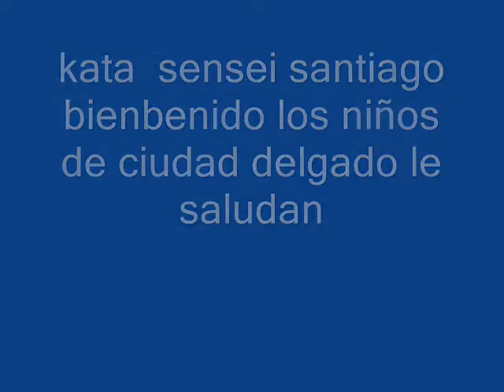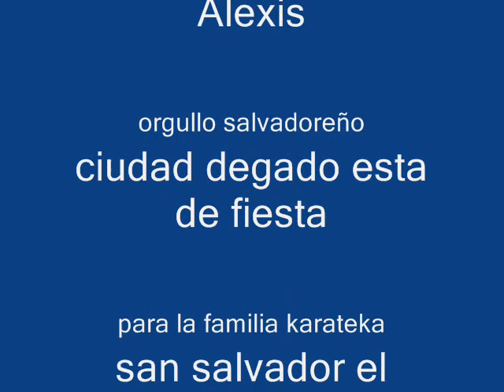video de karate martes.wmv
pa que lo disfruten lo  que es el deporte jovenes campeones de el salvador  i nuestros hermanos mexicanos